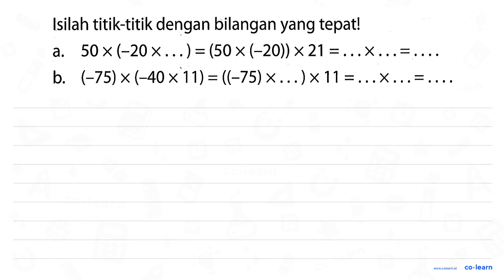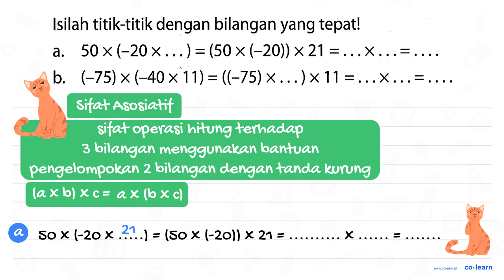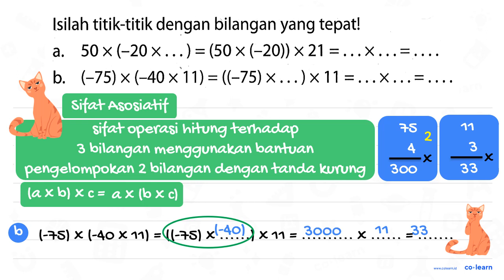Isilah titik-titik dengan bilangan yang tepat! a.50x (-20 x...)=(50 x (-20)) x 21 =..X.. = b. (-7...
Isilah titik-titik dengan bilangan yang tepat! a.50x (-20 x...)=(50 x (-20)) x 21 =..X.. = b. (-75) x (-40x 11) = ((-75)X...) x 11=.. X... =

Topik atau Materi: Operasi Hitung Bilangan Bulat (perkalian dan pembagian) - Bilangan Bulat - Aritmatika - Matematika Kelas 6 SD - K-13 Revisi

Sumber Soal: Buku Siswa Matematika Kelas 6, K-13 Revisi, GNT, 2018 , Gelora Aksara Pratama

00:00 : Bedah Soal
01:00 : Konsep, rumus dan pengertian Operasi Hitung Bilangan Bulat (perkalian dan pembagian)
01:18 : Langkah penyelesaian soal
03:54 : Jawaban akhir
04:24 : Penutup